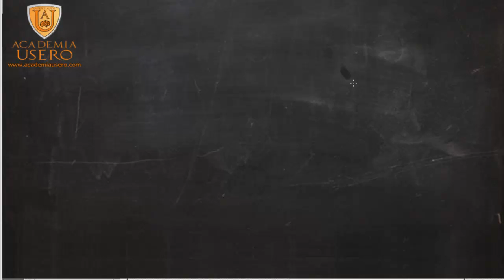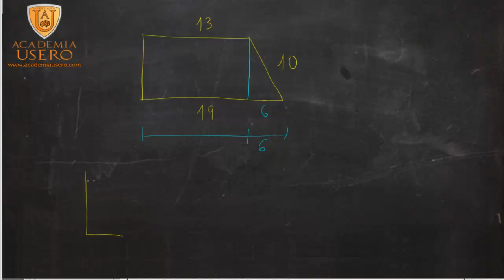Trapecio rectángulo Calcular la altura 02 Matemáticas Acceso CFGS Academia Usero Estepona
Un trapecio rectángulo es aquel en el que uno de los ángulos es recto. Por tanto, el otro lado ha de ser oblicuo. Para calcular su altura nos quedamos con el triángulo rectángulo formado por la altura que sale desde el vértice superior derecho.
La base de ese triángulo es la diferencia de las bases y sabemos la hipotenusa, que es el lado inclinado. Así, aplicamos el Teorema de Pitágoras y despejamos el otro cateto, que es la altura.
Este ejercicio está recomendado para alumnos y alumnas que se estén preparando el acceso a Ciclos Formativos de Grado superior.
Teorema de Pitágoras y Semejanza